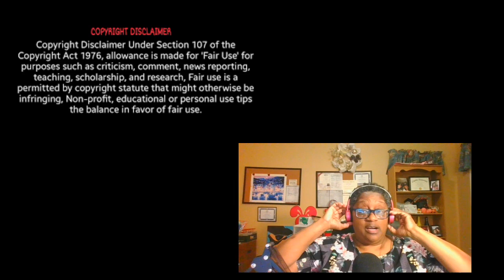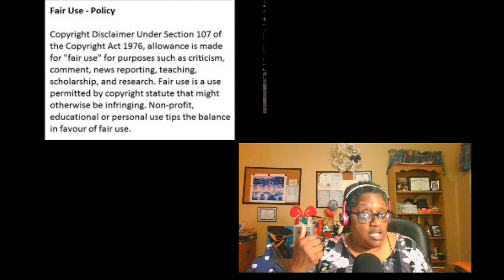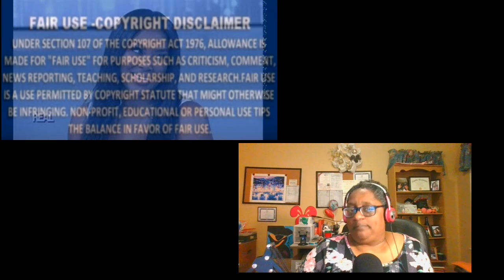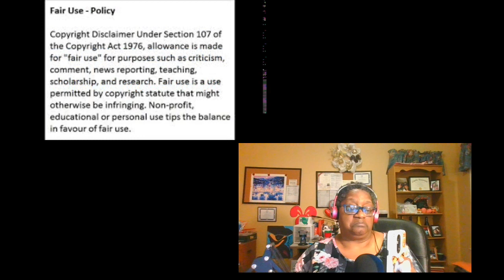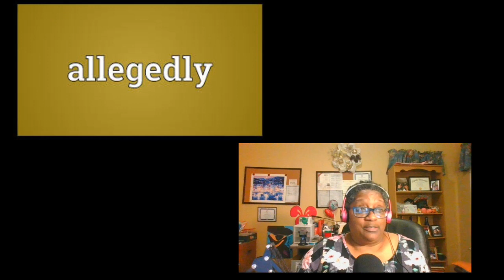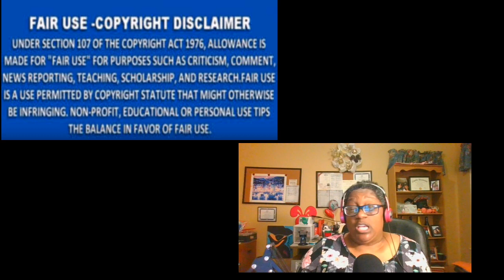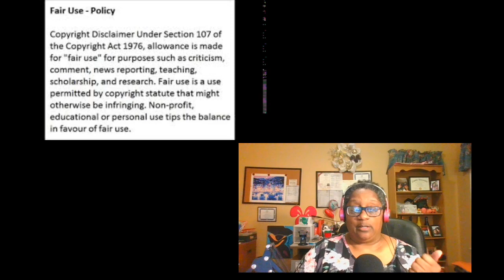Kenya Moore Of RHOA and Marc Daly Allegedly Argue Over Kenya Moore House and Bentley She Owns Review